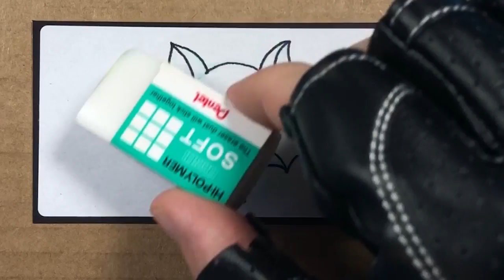MORCEGO Batman Kawaii - Como desenhar passo passo em português | PalitoMania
Quer aprender a desenhar um morcego muito fofinho kawaii passo a passo ? então pode chamar o Batman, assista o vídeo e depois quero ver o seu desenho hemmm...
Vamos juntos criar a maior mini galeria de artes do mundo.

Assita também o vídeo:
GANHEI O SUPER ESTOJO da STABILO 50 Cores Point 88 [INCRÍVEL]

Divirta-se!
Palito